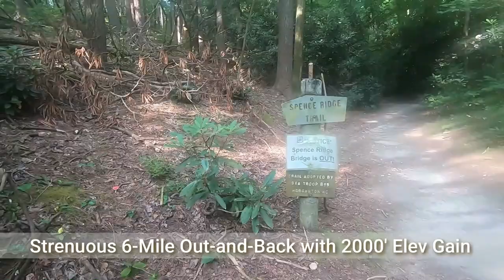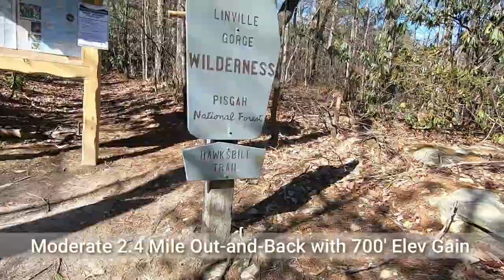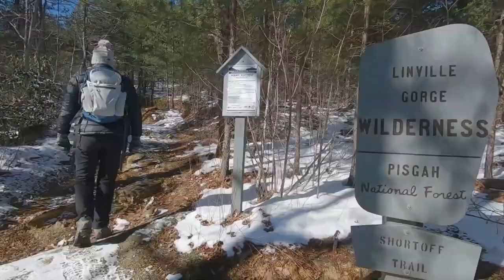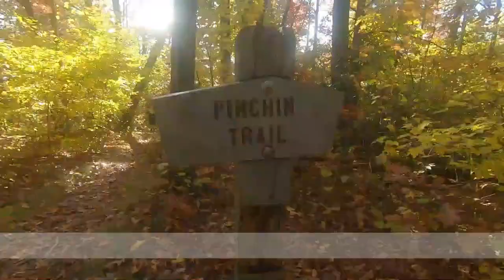Top 5 Trails of the Linville Gorge | Best Hiking in North Carolina | Pinchin | Hawksbill | Shortoff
In the Southern Appalachian mountains of North Carolina lies the Linville Gorge Wilderness area, a region of extraordinary beauty and brutal ruggedness.  The gorge drops over 2,000 feet from its ridge to the river below.  It is the steepest in the eastern United States and is a utopia for backpackers, hikers, and mountain climbers.  Uninterrupted wilderness, however, comes at a cost - as the gorge is remote and wild.  There are some easy hikes at Linville Falls and Wiseman’s View, but here we outline more serious challenges.  These are our picks for the Top 5 Trails of the Linville Gorge.

CONTENTS
00:00 Intro Overview
00:45 Daffodil Flats
03:02 Table Rock & Chimneys
05:28 Hawksbill Mtn
07:34 Shortoff Mtn
09:58 Babel Tower
12:24 Pinchin

#5 Daffodil Flats
Once a year in February this aggressive trek is frequented by those looking for a unique floral spectacle.  This epic wildflower hike is indeed eye catching, but don’t underestimate the rigorous effort the infamous Linville Gorge brings.

#4 Table Rock and the Chimneys from Spence Ridge
While you can drive within a mile of the Table Rock summit, what’s the fun in that?  Spence Ridge will give you a taste of the steep, rocky ascents within the gorge - and a path to an iconic peak, epic views, and the best rock climbing in the Southeast.

#3 Hawksbill Mountain
The shortest of the hikes on our list, the trip to Hawksbill is aggressive but has the greatest reward to effort ratio.  The true 360 degree views at the summit are a large reason why it is listed as one the best hikes in North Carolina.

#2 Shortoff Mountain
Shortoff brings breathtaking views of the nearby Lake James as you ascend to the ridgeline and experience fabulous vistas at the mouth of the gorge.  Summer or winter, it is easy to see why this trek mentioned among the top day hikes in America.

HM Babel Tower
This sleeper trail in the Linville Gorge should be recognized for the rock scrambling required to reach an outstanding vantage point directly above the river.  From here, a look down the river is awe inspiring as you see Table Rock rise triumphantly above.

#1 Pinchin Trail
While this hike is only two-and-a-half miles long, it is the epitome of what the gorge has to offer.  Breathtaking views, gorgeous flora and river access is combined with a splash of rock scrambling and an ample serving of rugged terrain.  This is the steepest trek out of the gorge and among the toughest stretches of trail in the eastern United States.